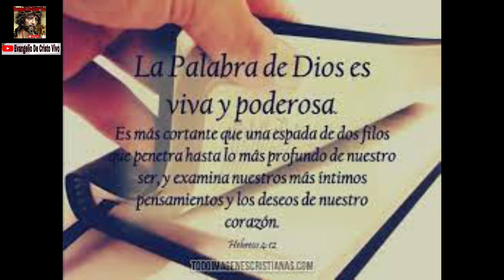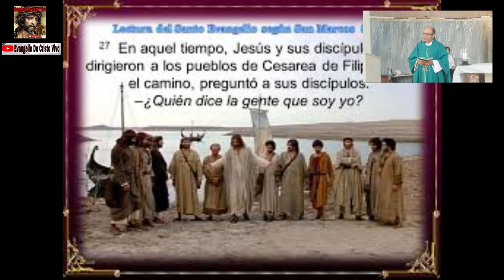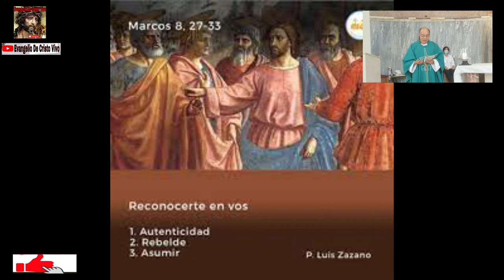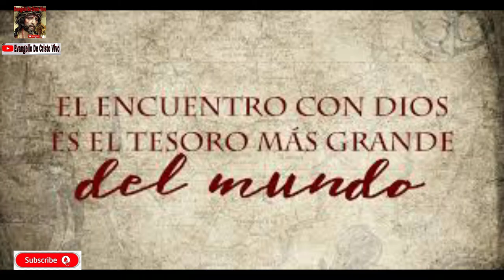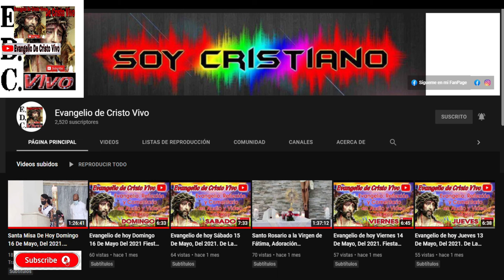Evangelio De hoy Jueves 17 De Febrero, Del 2022. De La 6ta Semana Del Tiempo Ordinario.